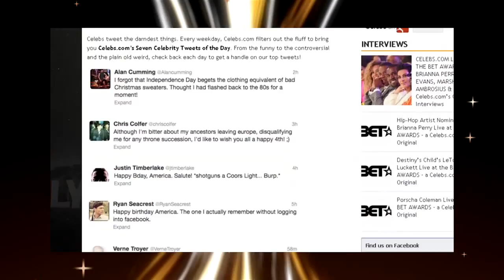Celebs.com Spotlight - March 27, 2013 - G.I. Joe Retaliation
GI JOE RETALIATION brings together Magic Mike, John McClane, Wonder Woman and The Rock and makes us want to Channing all over your Tatum
[Mate, if you don't know the Channing All Over Your Tatum reference, you need to personally check out
The film opens this week across North America.

Speaking of action, a teaser for Wolverine, starring the always loveable Hugh Jackman has just hit the feeds, check out the 6 seconds of the steely clawed hero

In music news, Dr. Dre revealed that 8-Mile Marshall Mathers genius Eminem is in the studio recording another album... which is great because you only get one shot do not miss your chance to blow. This opportunity comes once in a lifetime yo.

Also premiere'ing this week is super-author Stephenie Meyer's follow up to the Twilight series - "The Host" starring Saoirse (look up how to pronounce this) Ronan, Diane Kruger, Jake Abel, Max Irons and William Hurt took to the town last week for its premiere and we've got the megagallery of over 100 pics to prove it.

Meanwhile, James Franco and Ashley Benson, co-stars on the Spring Breakers piece of craziness now in theaters, further the lovers rumors with their faux music video for co-star Selena Gomez's "I Love You Like a Love Song"
Check THIS OUT - oh yeah, that is franco in the blonde wig, and balaclava, y'know, just in case you were wond'rin

That's kinda how we feel about all of you out there. Yes. We love you. Like. A Love Song.